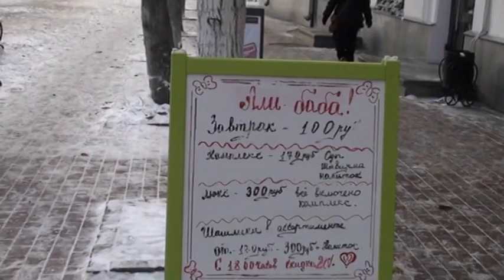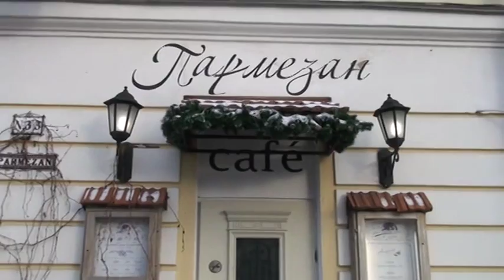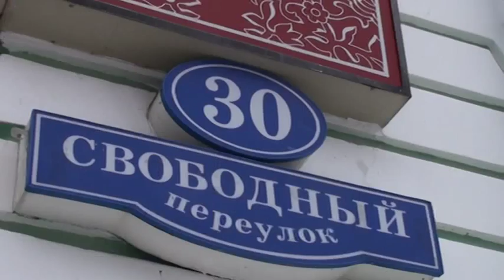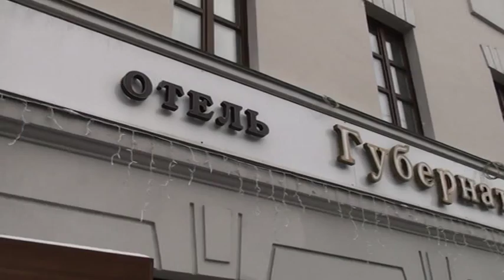Прогулка по улицам Твери зимой 2016 года.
Тверь - город в России , административный центр Тверской области. Расположен на берегах реки Волга в районе впадения в неё рек Тверцы и Тьмаки, в 177,6 км к северо-западу от Москвы. Тверь основана в 1135 году на стрелке реки Тьмаки. С 1247 года — центр Тверского княжества; во время монголо-татарского ига стала одним из центров сопротивления и соперничала с Москвой за роль политического центра Северо-Восточной Руси;в 1304 г. князь Михаил получил ярлык на великое княжение и с этого момента, вплоть до 1327 г. Тверь являлась столицей русских земель. С 1485 года в составе Московского государства (впоследствии — России). С 1796 года по 1929 годы — центр Тверской губернии, а с 1935 года — административный центр Калининской области (после 1990 года — Тверской области).
Тверь — крупный промышленный, научный и культурный центр, крупный транспортный узел на пересечении железнодорожной линии Санкт-Петербург — Москва и автомагистрали «Россия» с Верхней Волгой. Площадь территории города — 152,22 км², административно город разделён на 4 района (Заволжский, Московский, Пролетарский, Центральный). Население — 416 442 чел. (2016). Лучшее время года для туристического посещения города - лето , хотя и в зимнее время гостеприимство , благожелательность , природа и возможности для отдыха Вас не разочаруют - приезжайте !!!